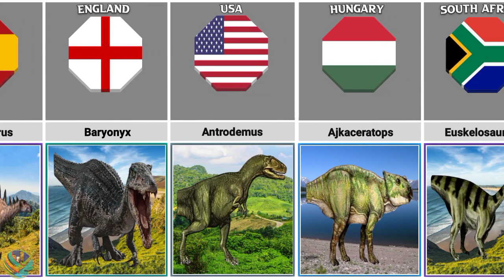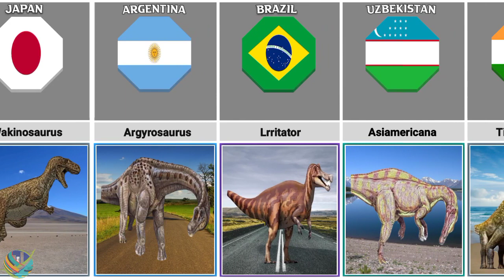Dinosaurs From Different Countries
Dinosaurs From Different Countries ‎@listdata2901

✔Note:-This video based on various relevant research, public data, surveys, public comments & discussions and approximate estimations that might be subjected to some degree of error.
World Data Diary and our team do not take responsibility for any direct, indirect, implied, punitive, special, incidental, or other consequential damages arising directly or indirectly on account of any actions taken based on the video.